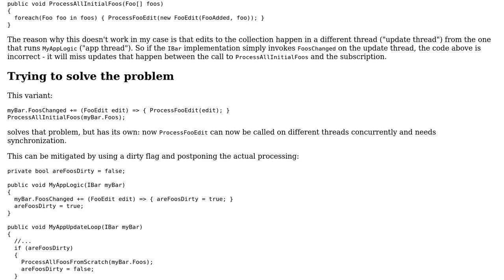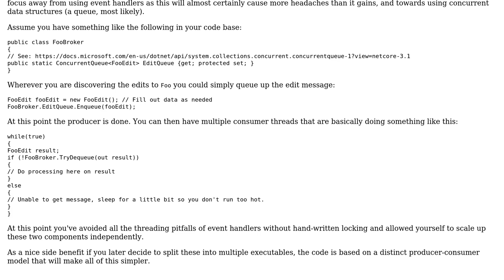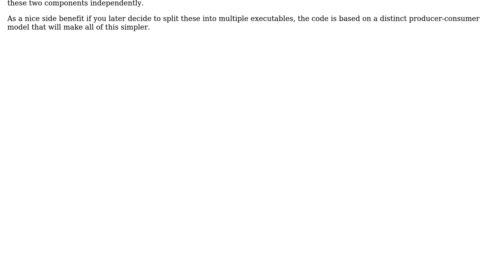Software Engineering: How to subscribe to collection edits happening in a different thread?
With thanks & praise to God, and with thanks to the many people who have made this project possible! | Content (except music & images) licensed under CC BY-SA | Music | Images & others | With thanks to user Michael user Filippo Banno' and the Stack Exchange Network Trademarks are property of their respective owners. You are responsible for your own actions.